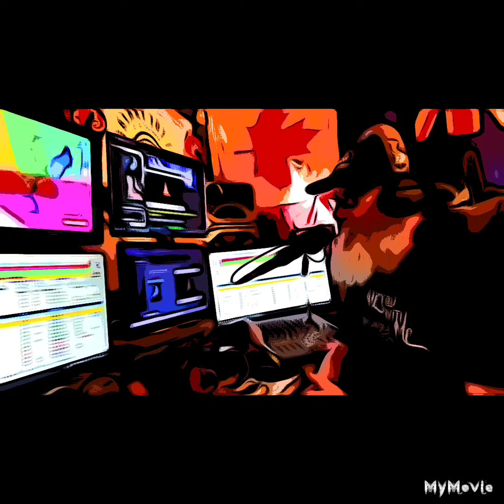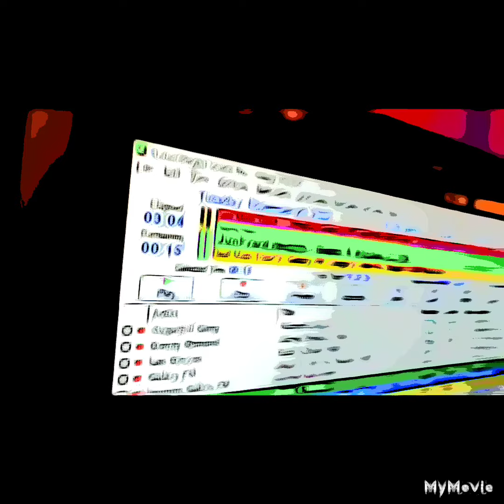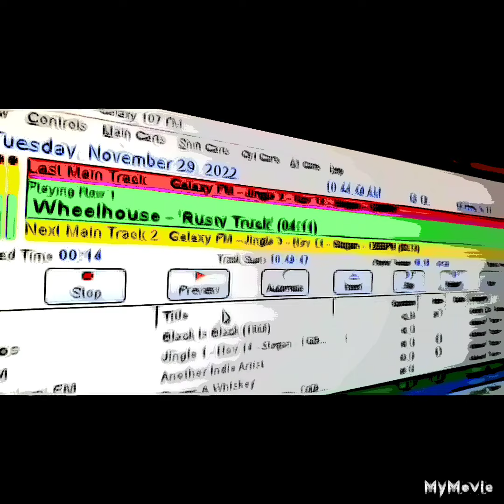DJ Grant frm galaxy107fm NZ song release with Junkyard Heights 29th November 2022 cartoon